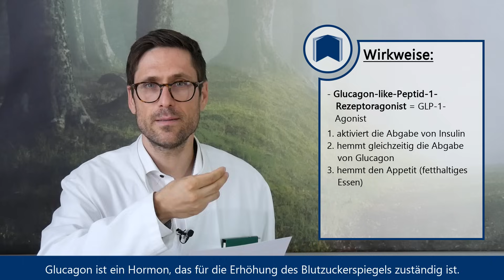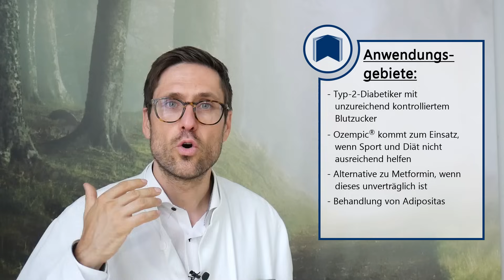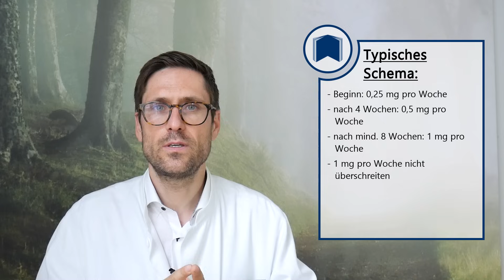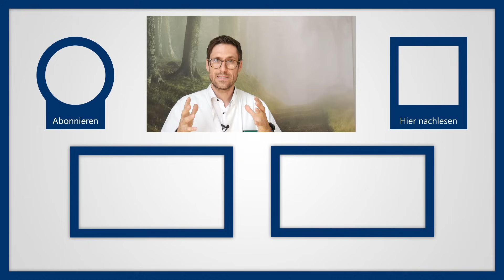Wundermittel Ozempic bei Diabetes Mellitus & zur Gewichtsabnahme bei Übergewicht - Welche Gefahren?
❎ 100 % unabhängig ❎ 100 % studienbasiert ❎ 100 % medizinisch korrekt
Seit Februar 2018ist Ozempic® in Europa zugelassen - in den USA bereits seit 2017. Ozempic ist ein Glucagon-like-Peptid-1-Rezeptoragonist. GLP-1 ist ein Hormon, das natürlich in unserem Magen-Darm-Trakt vorkommt. Es bindet an die gleichnamigen Rezeptoren in der Bauchspeicheldrüse und sorgt auf diese Weise dafür, dass mehr Insulin abgegeben wird. Hier setzt Semaglutid an: Denn bei Typ-2-Diabetikern ergeben sich die Beschwerden unter anderem dadurch, dass die Bauchspeicheldrüse nicht mehr ausreichend Insulin produziert. Letztlich sinkt dadurch der Blutzuckerspiegel.
Ozempic®:
• USA seit 2017, EU seit 2018
• allein oder in Kombination
• Glucagon-like-Peptid-1-Rezeptoragonist = GLP-1-Agonist
• über Fertigpen direkt unter die Haut gespritzt
• 1x wöchentlich

Wirkweise:
1. aktiviert die Abgabe von Insulin
2. hemmt gleichzeitig die Abgabe von Glucagon
3. hemmt den Appetit (fetthaltiges Essen)

Wirkung:
1. Senkung der Blutzuckerkonzentration
2. Gewichtsreduktion
3. Reduktion von Körperfettmasse
4. blutdrucksenkend
5. entzündungshemmend

Dosierung:
• 1x wöchentlich
• Fertigpen direkt unter die Haut. Ein Pen kann 4 Dosen à 1 mg abgeben.
• größte Konzentration nach 2-3 Tagen
• Halbwertszeit 165-200 Stunden

Typisches Schema:
• Beginn: 0,25 mg pro Woche
• nach 4 Wochen: 0,5 mg pro Woche
• nach mind. 8 Wochen: 1 mg pro Woche
• 1 mg pro Woche nicht überschreiten

Was passiert bei einer Überdosis Ozempic®?
Eine Überdosierung mit Ozempic® ist in Studien bisher bis zum Vierfachen der Maximaldosis untersucht worden. Das entspricht einer Einzeldosis von 4 Milligramm. Die Nebenwirkung, die sich dabei am häufigsten ergab, war Übelkeit. Die Testpersonen erholten sich allerdings ohne Komplikationen.

Nebenwirkungen (Auszug):
• Durchfall
• Übelkeit und Erbrechen
• Verschlechterung von Augenschädigungen bei Diabetes
• Schwindel
• Erschöpfung

Kontraindikationen:
1. Patienten, die überempfindlich auf den Wirkstoff reagieren
2. Typ-1-Diabetiker
3. Kinder und Jugendliche unter 18 Jahren
4. Patienten mit diabetischer Ketoazidose
5. Schwangere und stillende Mutter

Mit „Video-Visite Dr. Weigl“ haben Sie den aktuellen und medizinisch-wissenschaftlichen Kanal gefunden, der Themen rund um die Bereiche Schmerzen, Medizin und Gesundheit verständlich aber basierend auf Fakten, Richtlinien und Studien beschreibt. Insbesondere gehe ich dabei auf Volkskrankheiten wie Rückenschmerzen, Arthrose oder auch Diabetes.

▬ Empfohlene Literatur ▬▬▬▬▬▬▬▬▬▬▬

▬ Social Media ▬▬▬▬▬▬▬▬▬▬▬▬▬▬▬